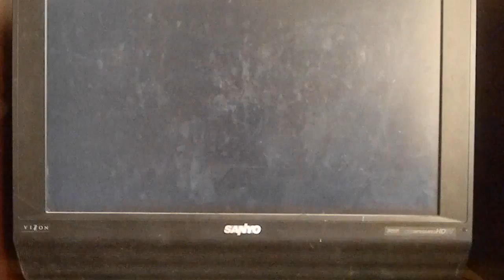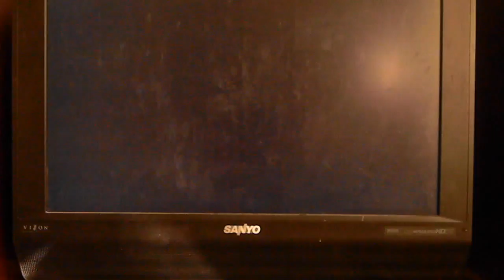Tomb Raider 1: I screw up majorly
Language. A lot of language. Be warned.